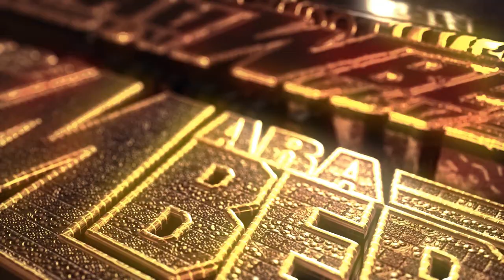SONIDO JALADO ASI RECUERDA LA FAMOSA CUMBIA SAMPUESANA EN EL PASILLO BAR QUEENS NEW YORK A HORAAAAAA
ATT.